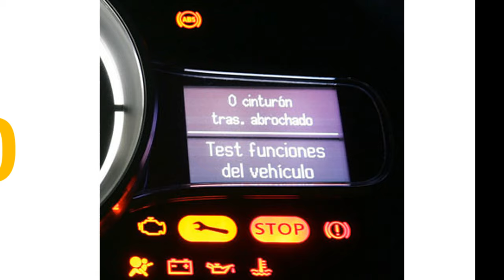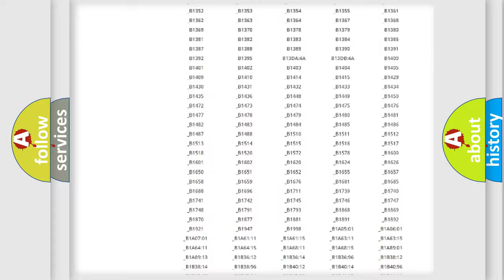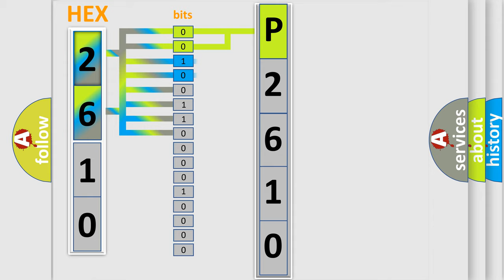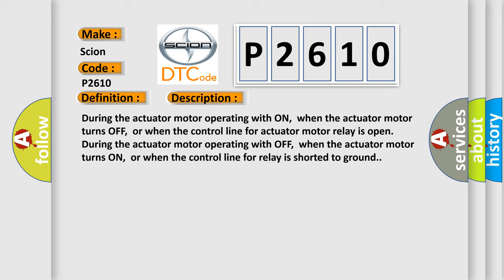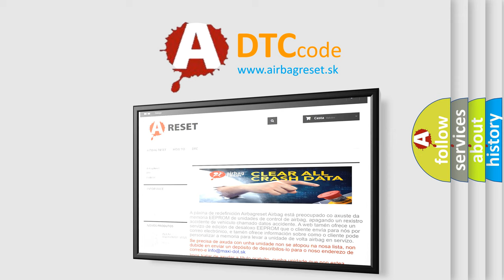DTC Scion P2610 Short Explanation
Contents:
0:21 Basic DTC analysis according to OBD2 protocol standard.
1:48 Insight into programming
2:58 A diagnostically understandable description of the Diagnostic Trouble Code
3:05 Basic error definition

Make:
Scion
Code:
P2610
Definition:
ABS Pump Motor
Description: